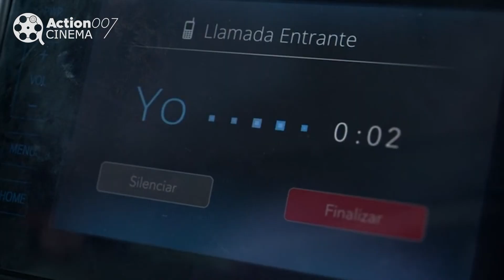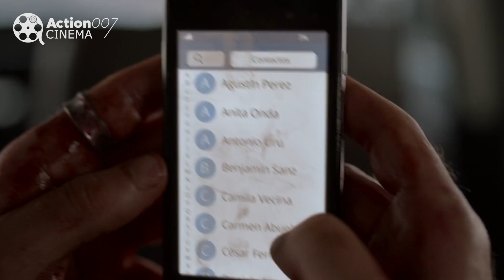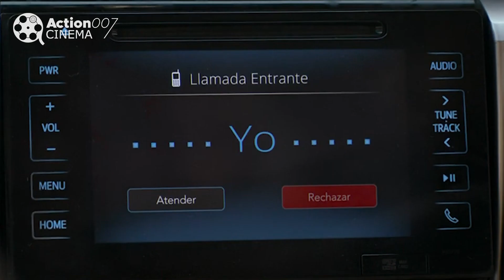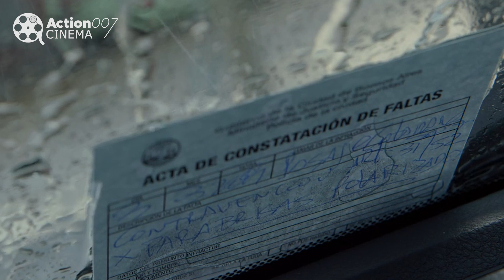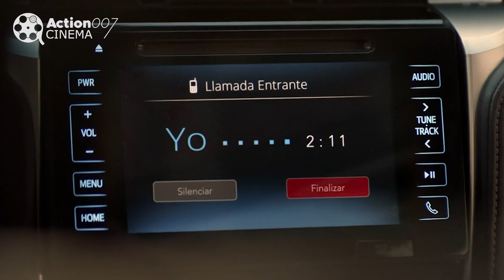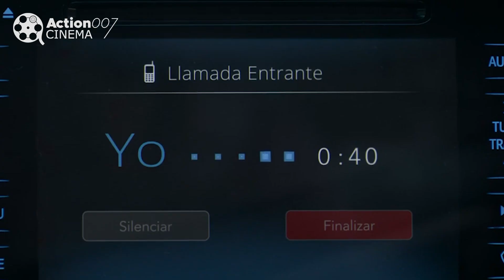Locked In Car For Two Weeks, This Thug Must Survive For His Life- Movie Recap | Mystery Recapped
This thug breaks into a specialized car with a special security system that keeps him trapped inside with no one being able to hear him wailing for help. Will he survive?